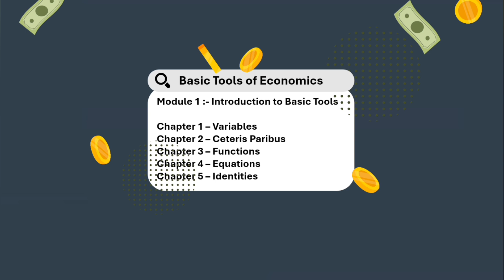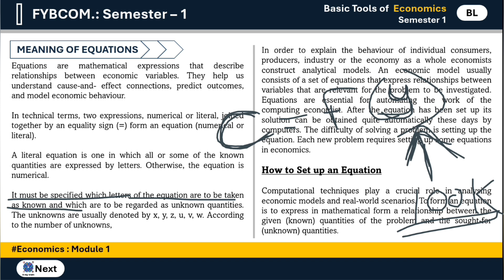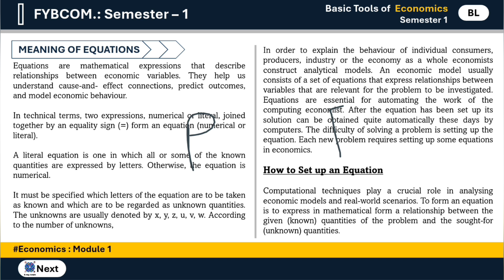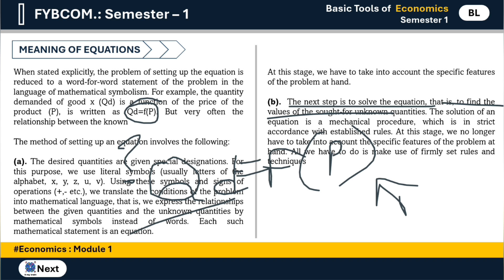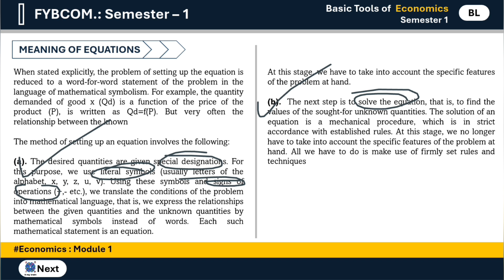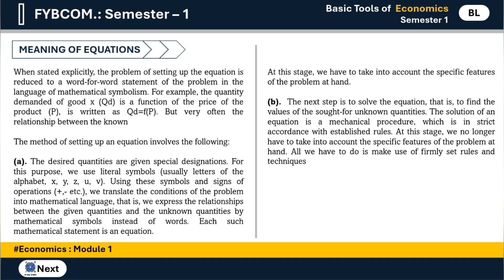Chapter 4 Equations | Lecture 1 | FYBCOM | Basic Tools in Economics | Semester 1 | As per nep 2020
FYBCOM Basic Tools in Economics semester 1 Module 1 Chapter 4 Equations. Module 1 Introduction to Basic Tools in Economics As per NEP 2020 / New syllabus for Fybcom 2024. In Lecture 1 of Basic Tools in Economics Chapter 4 Equations FYBCOM we Discussed Introduction and Meaning of Equations and How to set up a equation.

HELLO FRIENDS !! 😊
Welcome to our You Tube channel X-ray brain ( Degree Study ) we are trying to give you best educational videos for FYBCOM / FY.BA / FY.BSC / FY.BAF / FY.BBI / FY.BMS / FY.BFM  FOR all FY Plane courses and self-funded course But from now we are Also Started For SY.bcom and all other Self-funded Course so keep watching to get best equation and keep supporting us.

PLAY LIST :-

ABOUT VIDEO :- In This Lecture we are Starting Fybcom Basic Tools in Economics semester 1 Module 1 Introduction to Basic Tools Chapter 4 Equations. This is the Lecture 1 of Basic Tools of Economics were we Explained the Introduction and Meaning of Equations and How to set up a equation. As per NEP 2020, the New Education Police 2020 give a New Syllabus for FYBCOM 2024.

Created by -  X-ray brain ( Degree Study )